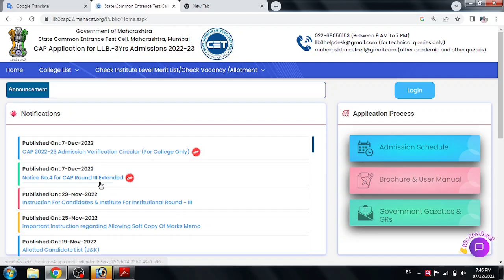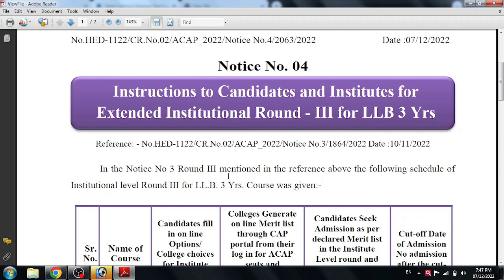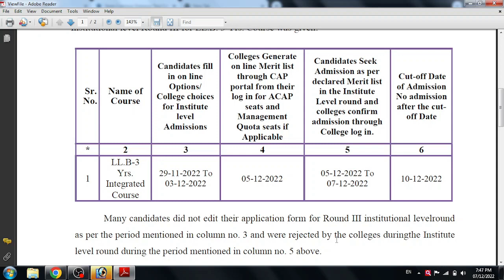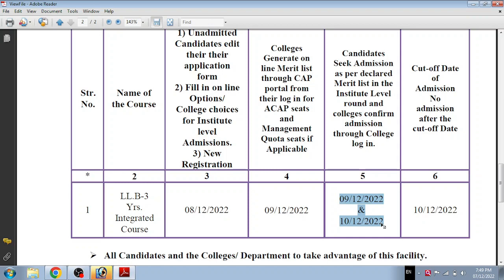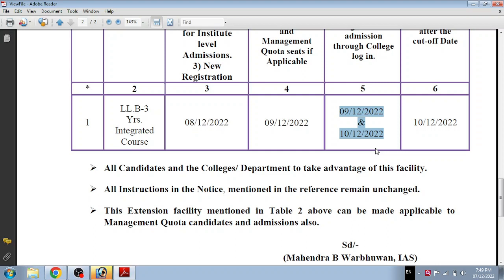Llb 3 year institution round date extended | llb admission 2022 | llb 3 year admission cap round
Competative Exam

Mah-Cet updates

 स्पर्धा परीक्षा